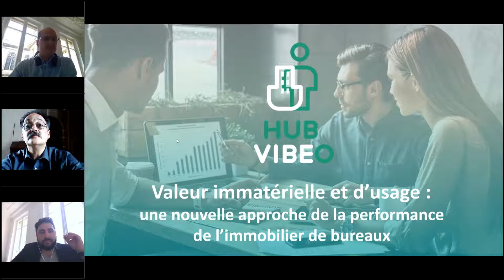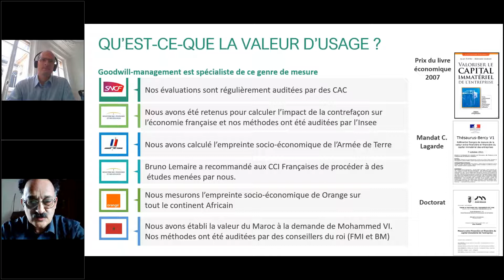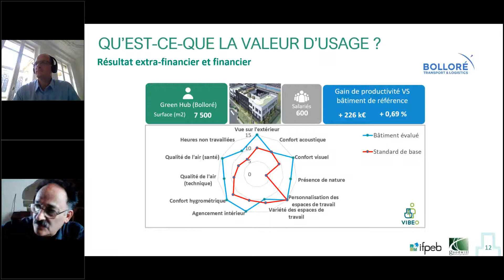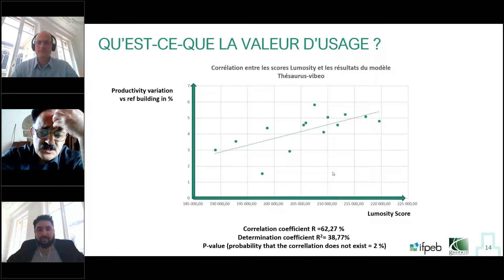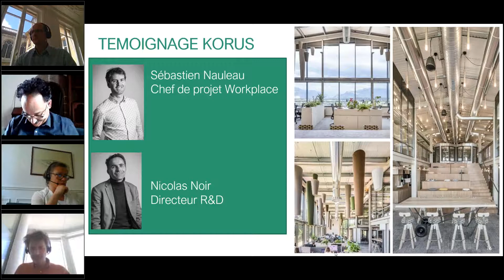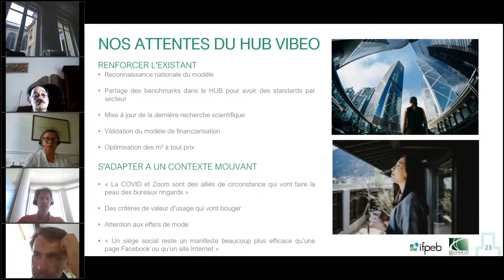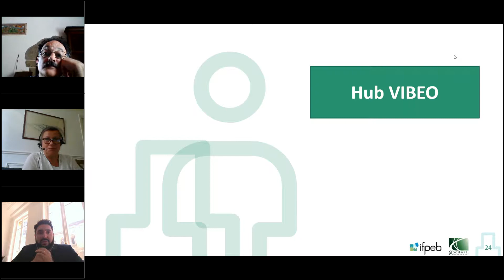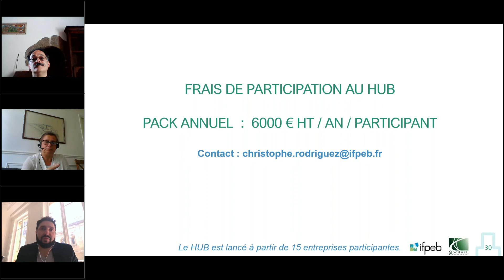[Webinaire valeur d'usage] Hub VIBEO pour la performance des espaces tertiaires